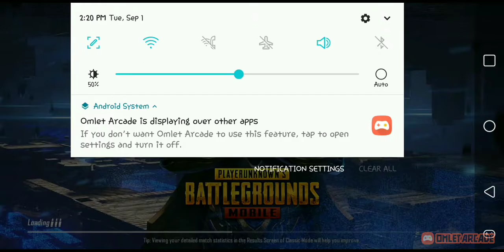Only Sniper | Pubg Mobile | Ibrahim Tahir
Only M24 sniper in TDM boa
Pliz Saskrubi and lik boi